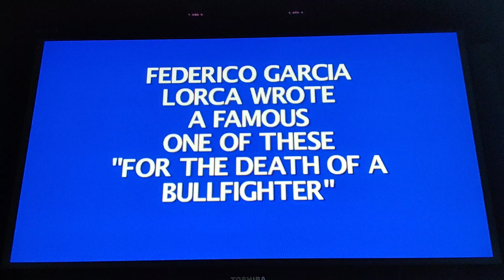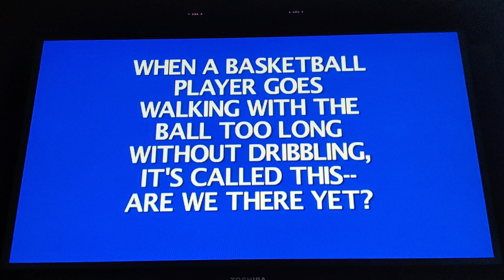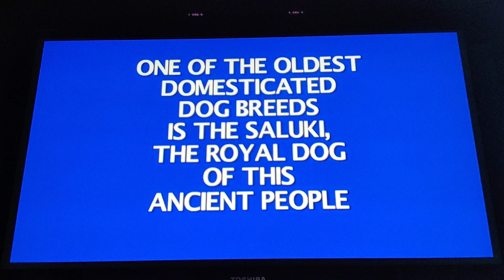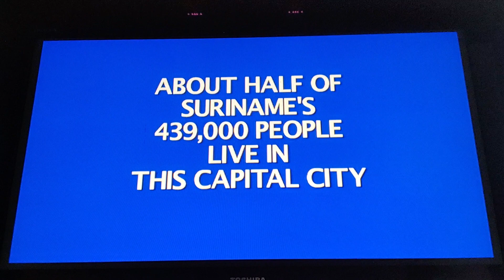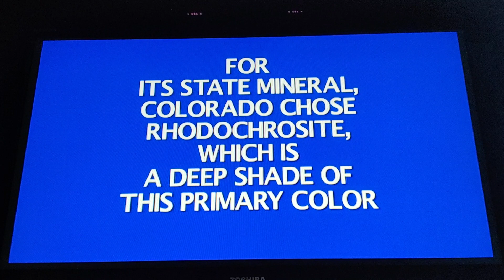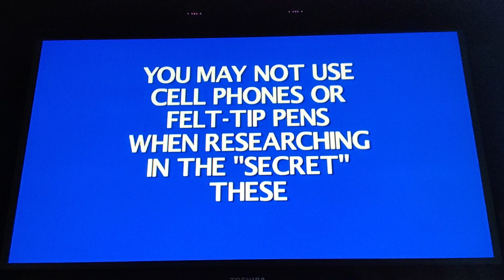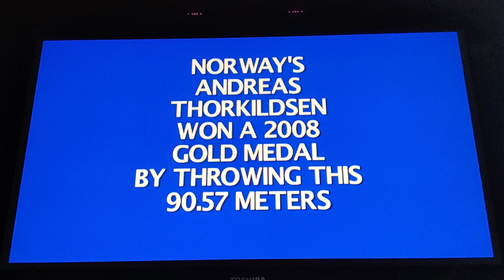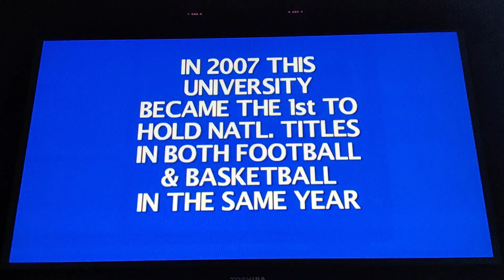Let's Play Jeopardy (Wii) Game 7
So close to getting to Final Jeopardy, but I failed miserably...